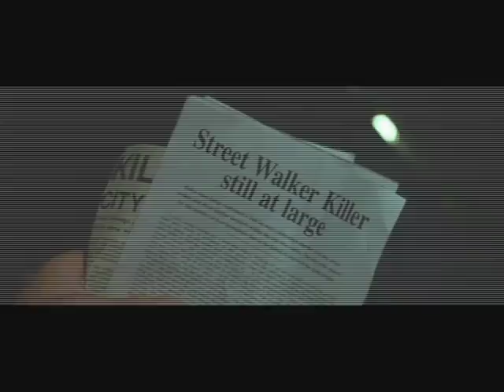21 Guns - Dark City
Dark City. Film Noir meets Raymond Chandler meets Sci Fi. Brilliant.

Directed by Alex Proyas, with Rufus Sewell as John Murdoch, Jennifer Donnelly as Emma Murdoch, William Hurt as Inspector Bumstead, and Keifer Sutherland as Dr Schreber. Released in (and best film of) 1998.